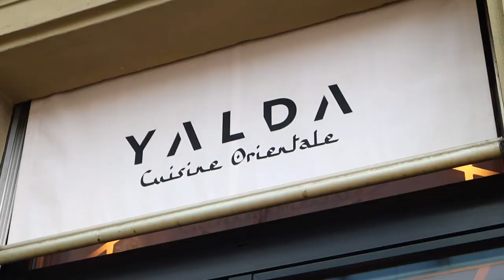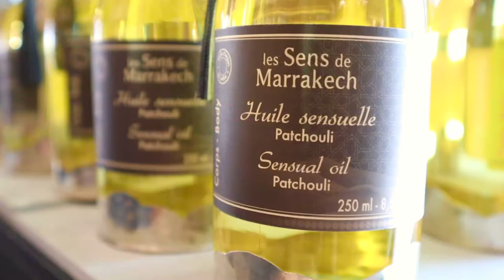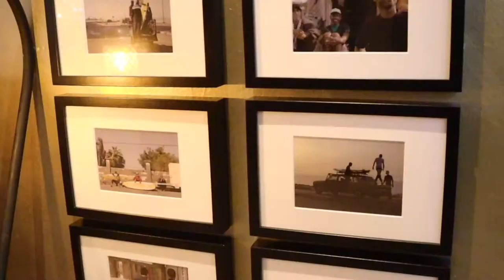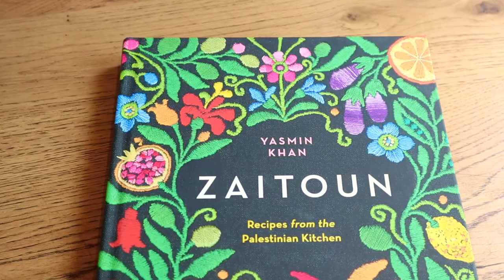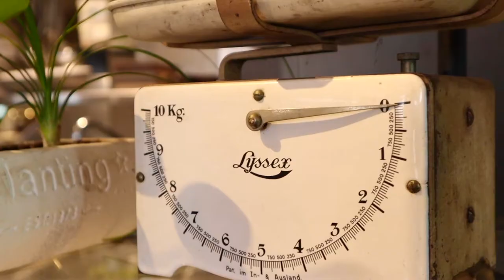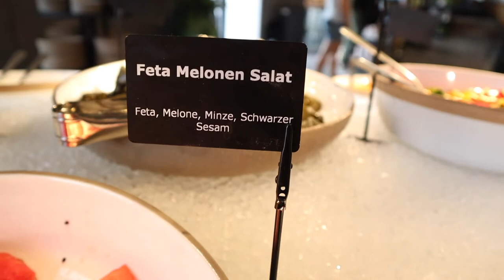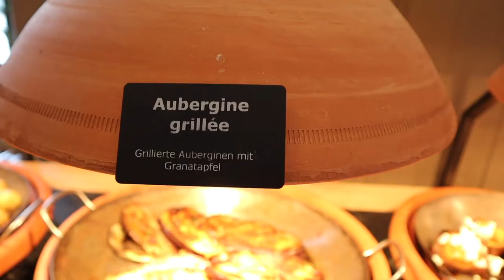Yalda Bazar & Lunch Part 1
Hi my lovelies, Today I am sharing a wonderful experience of this Middle Eastern Restaurant near Wintherthur Rail Station in Switzerland. The ambience, colour, smell, taste and the joy to feel the love of Arab cuisine and celebration of various cultures makes this restaurant very unique.
& Enjoy the positive vibe of this place :)